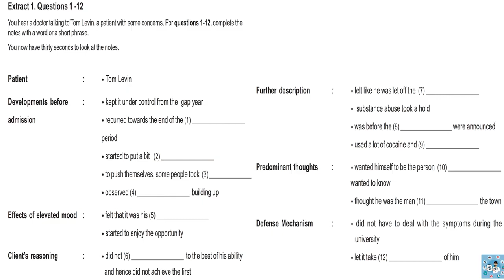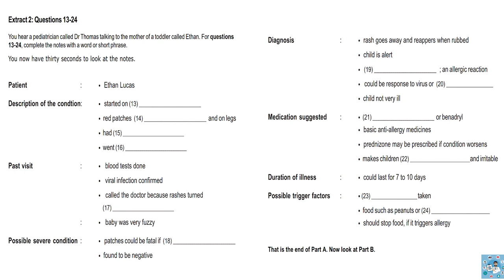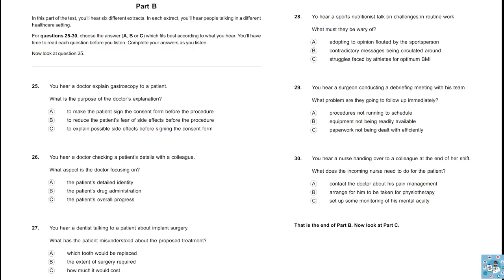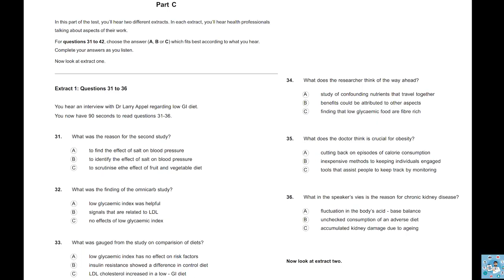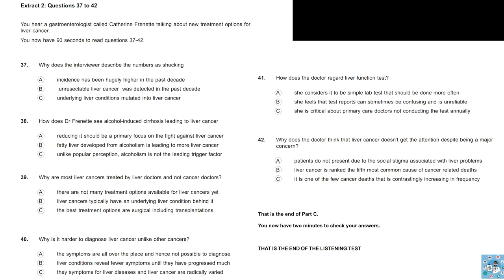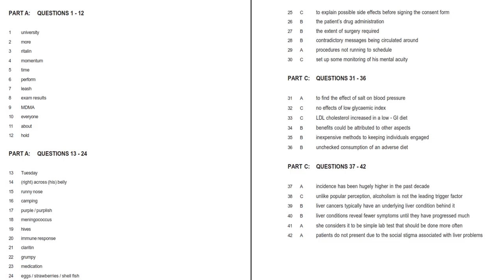OET Listening Test with ANSWERS 2023 | OET Updated Listening Sample Test for Doctors and Nurses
The Occupational English Test (OET) Listening Test is designed to assess the listening skills of healthcare professionals who are seeking to work in an English-speaking environment. It consists of two parts, with each part comprising of two recordings related to healthcare scenarios.

To practice for the OET Listening Test, it is recommended that you listen to a variety of audio materials, including lectures, podcasts, and news broadcasts. You should also pay attention to the pronunciation, intonation, and stress patterns of the speakers.

Additionally, it is important to practice taking notes while listening to audio materials, as this skill will be critical in the OET Listening Test. You should also familiarize yourself with the different question types, such as multiple-choice, short-answer, and sentence completion questions.

Finally, it is important to simulate test conditions as much as possible when practicing for the OET Listening Test. This means practicing under timed conditions and using headphones to listen to the audio materials.

By following these tips, you can improve your listening skills and increase your chances of success on the OET Listening Test.

If you're looking to improve your performance on the OET Listening Test, practicing is essential. By regularly practicing and familiarizing yourself with the different question types and healthcare scenarios, you can improve your listening skills and feel more confident on test day.

One great resource for OET Listening Test practice is my channel, where you can find a variety of audio materials and practice questions to help you prepare. Make sure to simulate test conditions by using headphones and practicing under timed conditions.

Remember, practice makes perfect, and by dedicating time to regularly practicing the OET Listening Test, you can increase your chances of success and achieve your professional goals as a healthcare professional in an English-speaking environment.